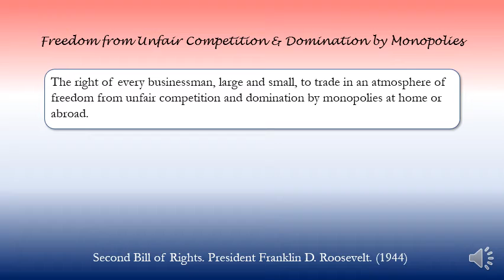Freedom from Unfair Competition & Domination by Monopolies (1944)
State of the Union Message to Congress
President Franklin D. Roosevelt
January 11, 1944
link to transcript: